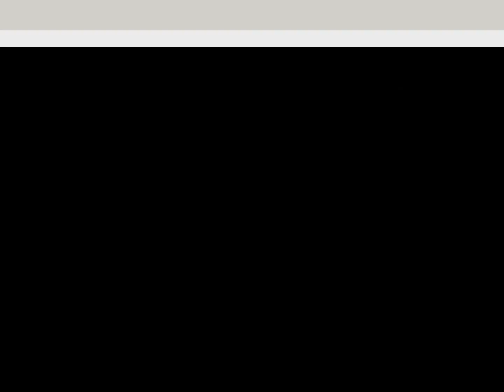CARLOS VASCONES - la moda hecha arte - moda italiana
CARLOS VASCONES - la moda hecha arte
cada prenda una obra de arte
ALPACA y VICUÑA -
ATENCIÒN PERSONALIZADA